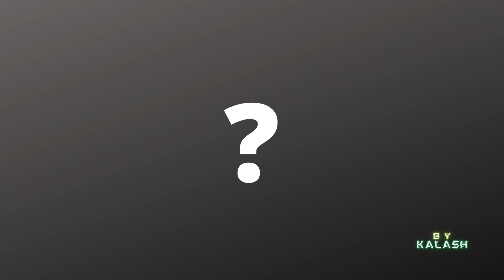OFFRES POUR CALETA ET KAMARA! ALMADA, PISTE à OUBLIER? LEAO ET UN ESPOIR DU BARCA PROCHES!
Aujourd'hui, vidéo mercato assez intéressante sur l'actu de l'OM, revue en détail!